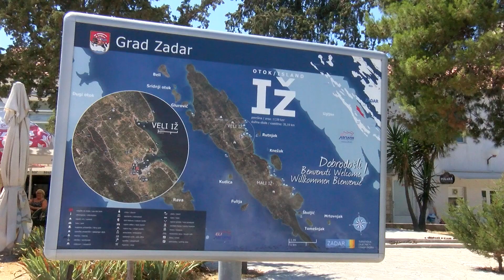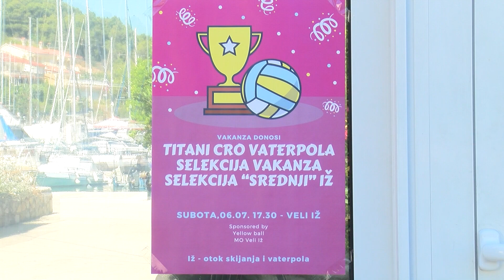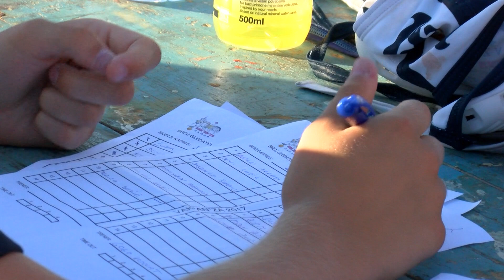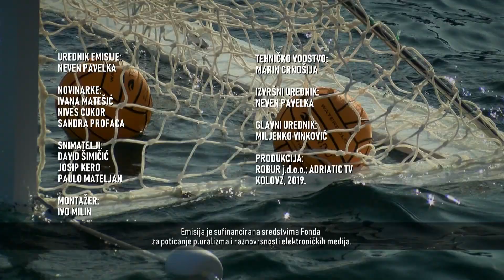MANIFESTACIJE 11 - VAKANZA (24-08-2019)